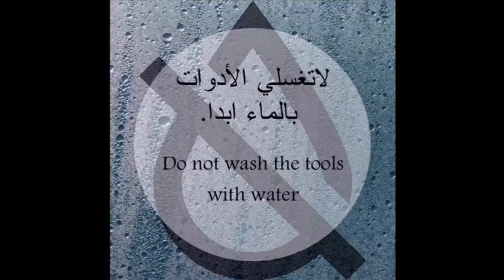Beauty saloon(precision & choice)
Keef and safe🇸🇦❤️.